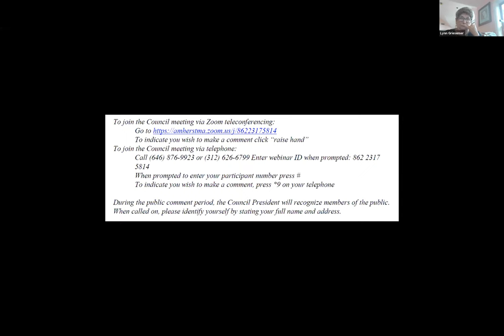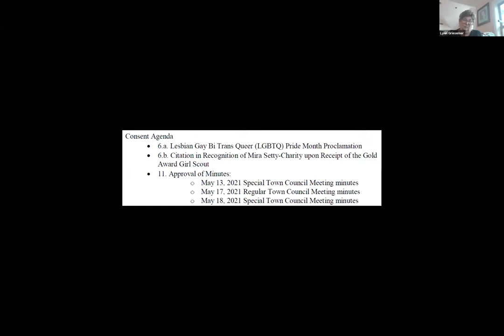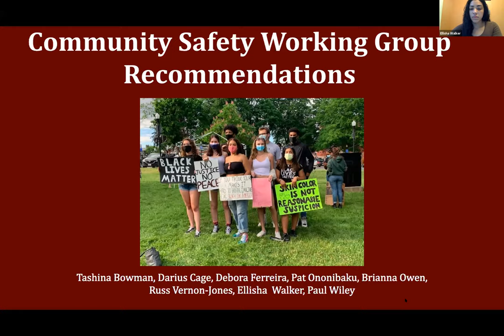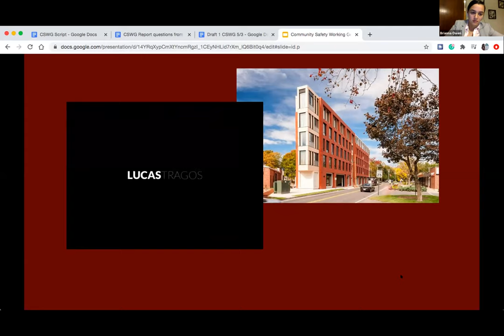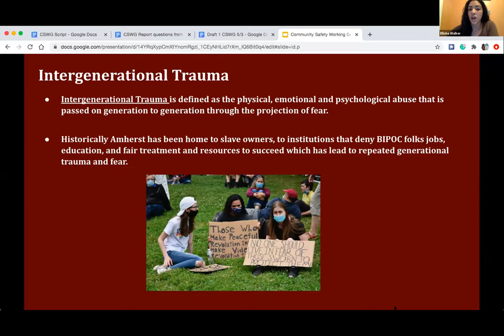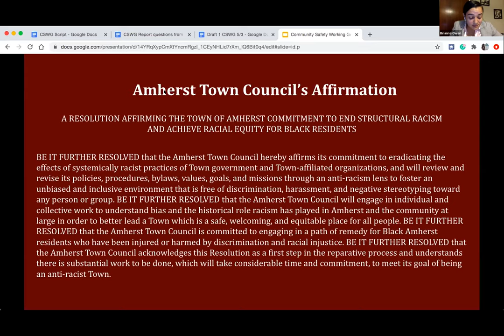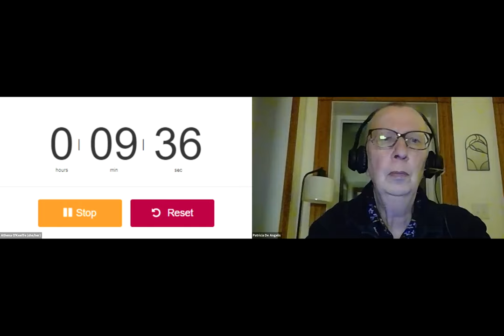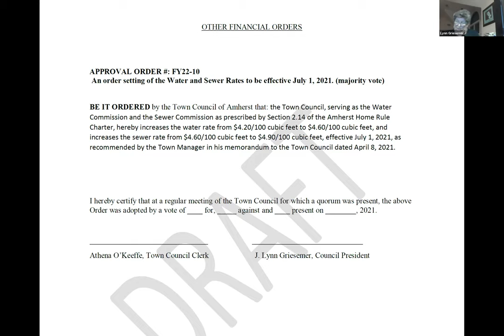Town Council May 24, 2021